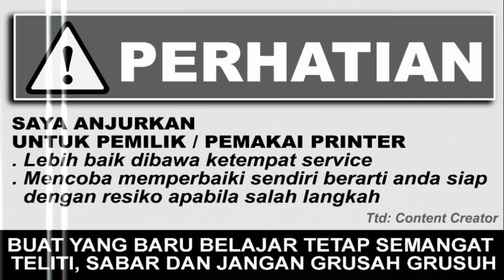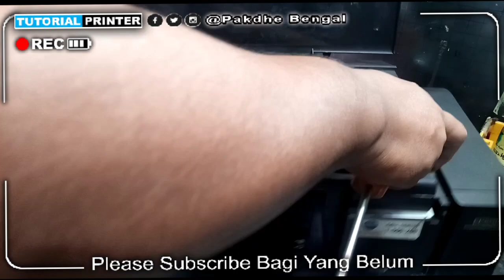Mengatasi Printer Epson L805 Tugas Cetak Tidak Dapat Dikirim Kertas Masuk Langsung Bablas Keluar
bablas keluar, printer epson l805 kertas masuk langsung keluar, printer epson l805 lampu power kedip lampu kertas nyala, printer epson l805 lampu power kedip lampu kertas sampah nyala

Trimakasih sudah berkunjung ke channel youtube saya " Tutorial Printer Pakdhe Bengal". Semoga video video saya memberi manfaat. pakdhebengal printer tutorialprinter , cara memperbaiki printer, cara mengatasi printer, cara service printer, tutorial printer.

CARA CEPAT MENCARI VIDEO TUTORIAL PRINTER SAYA
Ketik di pencarian Youtube Lalu Tambahi kata terakhir "pakdhe bengal".
Contoh:
1. Error 5100 pakdhe bengal.
2. Printer kedip blink 13x pakdhe bengal.
3. Canon ip2770 paperjam pakdhe bengal.
4. Canon ip2770 kedip 2x pakdhe bengal.
5. Perbaiki catridge buntu pakdhe bengal.

PLAYLISTS VIDEO CHANNEL PAKDHE BENGAL